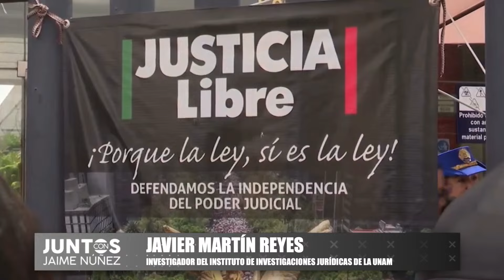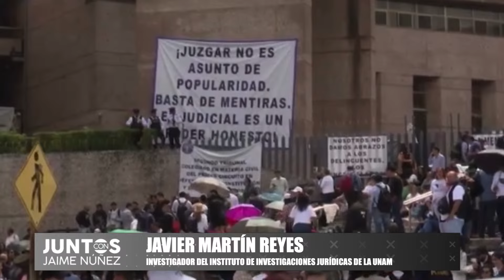Es un 'salto al vacío': Investigador de la UNAM sobre elección de jueces y ministros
Javier Martín Reyes, investigador del Instituto de Investigaciones Jurídicas de la UNAM, abordó la reforma al Poder Judicial que propone elegir jueces, ministros y magistrados mediante voto popular. Según Reyes, esto representaría un riesgo, ya que ninguna democracia en el mundo lo practica, excepto en Bolivia, donde considera que la experiencia fue un fracaso debido a la baja participación ciudadana.
Grupo Fórmula